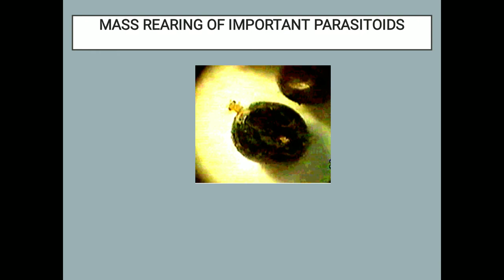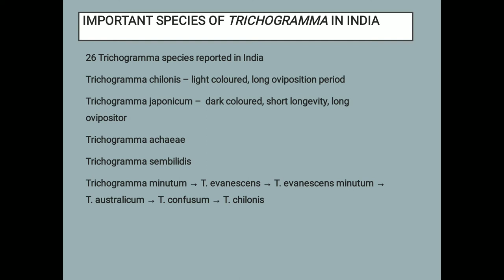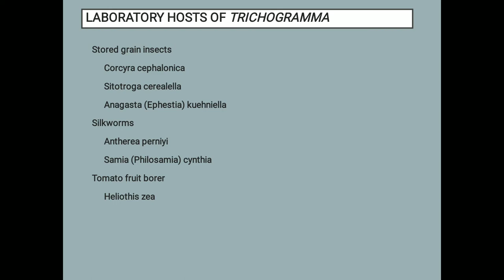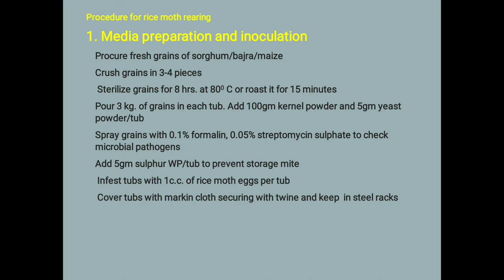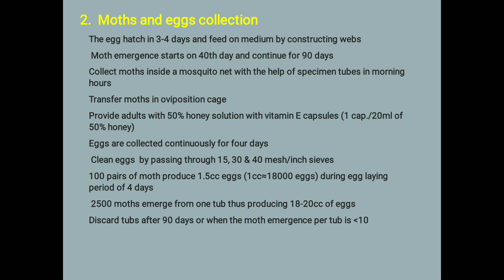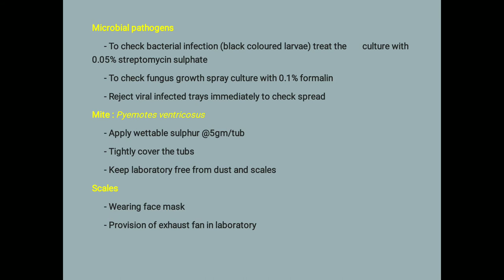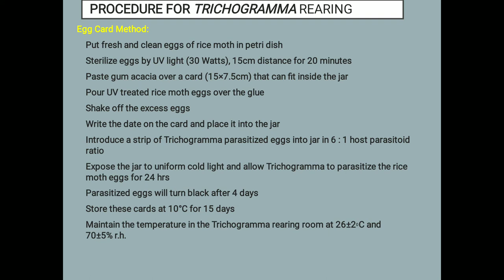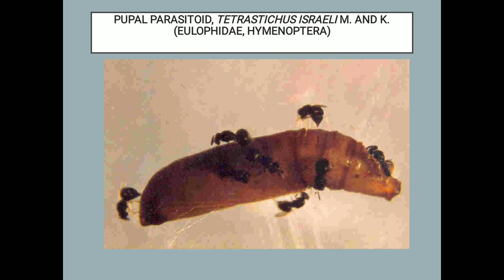rearing of trichogramma